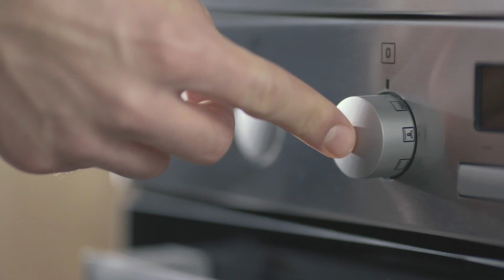Electrolux LKI564201X Elektromos tűzhely bemutató videó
A bemutató videóban szereplő Electrolux LKI564201X Elektromos tűzhely 5 év garanciával megvásárolható az Electrolux onlineMárkaboltban. További információkért kattintson a következő linkre: